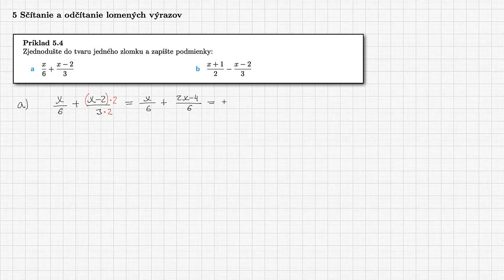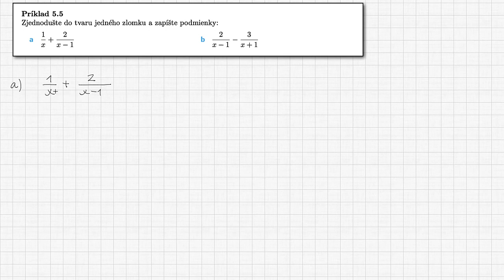M1-05-05 Sčítanie a odčítanie lomených výrazov - B